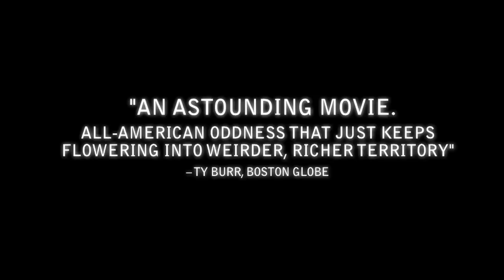Marwencol - Official Trailer 2010 HD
Genres:  Documentary and Biopic
Running Time: 1 hr. 23 min.
Release Date: October 8th, 2010 (limited)
Distributors:  Cinema Guild, Inc.
Production Co.: Open Face, Different by Design
Produced in: United States                                                                                             When Mark Hogancamp emerged from his coma, following a vicious attack, he had little memory of his previous life. Seeking solace, Mark built 'Marwencol,' an incredible 1/6th scale World War II-era town in his backyard. He populated the town with dolls and toy soldiers representing his friends, family, even his attackers, and created life-like photographs detailing the town's many relationships and intrigues. Through Mark's lens, these were no longer dolls - they became living, breathing characters in an epic WWII story full of violence, jealousy, longing and revenge. When the photos are discovered by an art magazine, and a prestigious gallery comes calling, Mark is suddenly forced to make a choice between the safety of his fictional town and the real world beyond it.